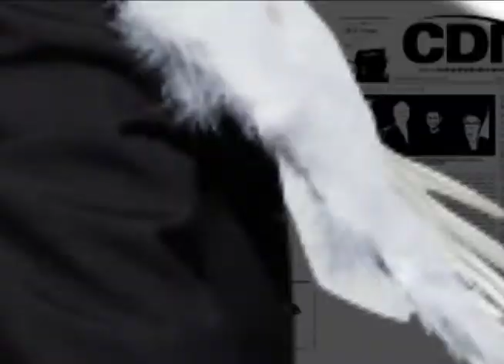SAP Canada 2010 channal plans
SAP Canada's channel chief Conrad Mandala outlines his go to market plan for the channel.